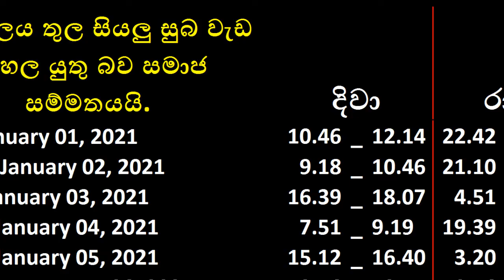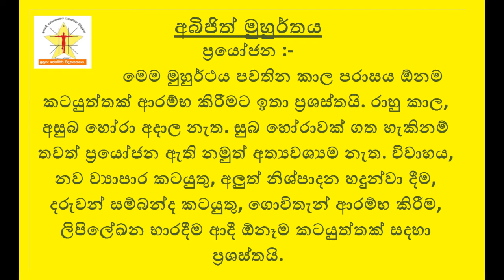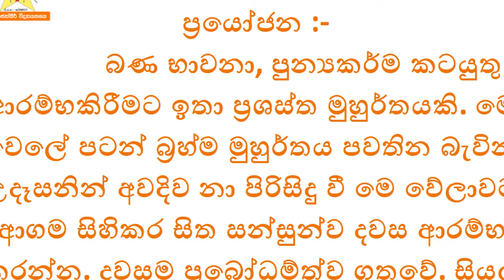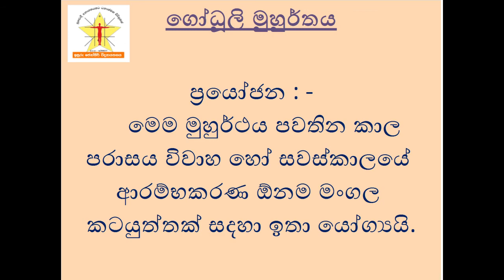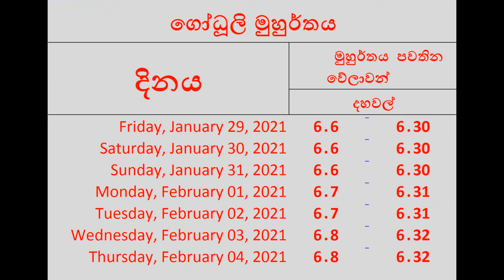2021 ජනවාරි මාසය සඳහා වන සුවිශේෂී සුබ නැකත් | රාහු කාලය | දුරුතු පොහොය උදාව | Muhurtha | Astrology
2021 ජනවාරි මාසය සඳහා වන සුවිශේෂී සුබ නැකත් | රාහු කාලය | දුරුතු පොහොය උදාව, ගෙවීම

දෛවඥ
ප්‍රියදර්ශන ආරියරත්න
ගල්කිස්ස